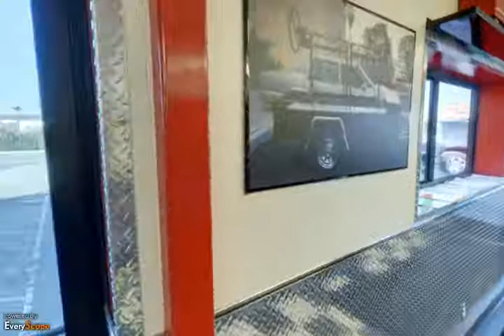Brocks Trailers Inc | Bakersfield, CA | Trailers Repair and Service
Established in 1990, Brock's Trailers in Bakersfield, CA is one of the largest custom trailer manufacturers in central California. It sells, manufactures and provides services for trailers. To Interact with this YP360 Virtual Tour